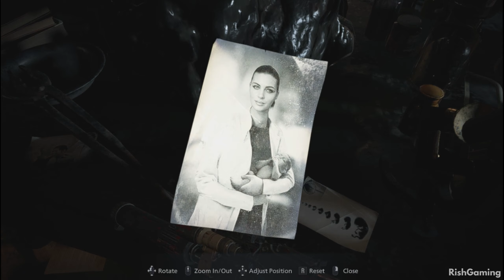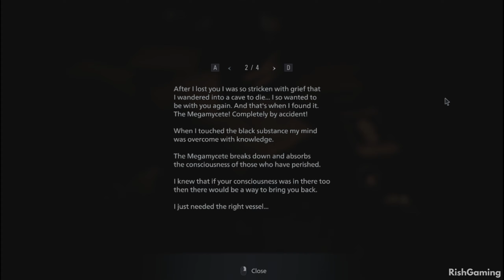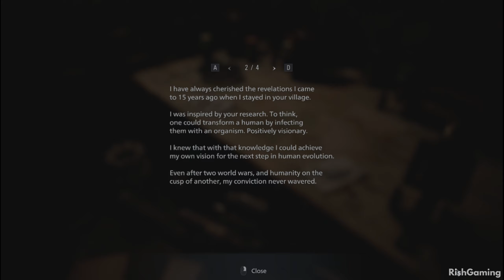RESIDENT EVIL 8 VILLAGE Walkthrough Gameplay Part 16 CHRIS REDFIELD | MEGAMYCETE (FULL GAME) 2021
Walkthrough Gameplay
Part 16 CHRIS REDFIELD | MEGAMYCETE (FULL GAME)

Please Give A thumbs Up for the Video